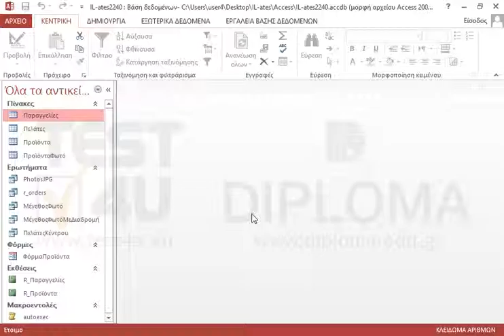Στον πίνακα Πελάτες αποκρύψτε το πεδίο ΤΚ. Αποθηκεύστε αλλά μην κλείσετε τον πίνακα.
Σχετικά προϊόντα TEST4U:

77-424 Microsoft Office Specialist Access Core 2013 - Ελληνική έκδοση